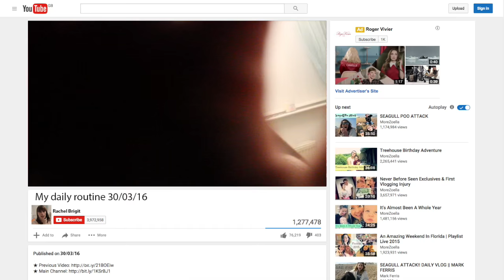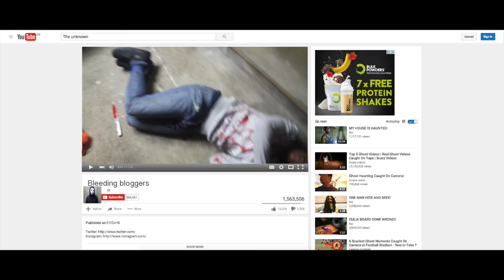The Unknown - AS Media coursework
The Unknown - our media coursework
Thao, Temie, Osan and Rachel